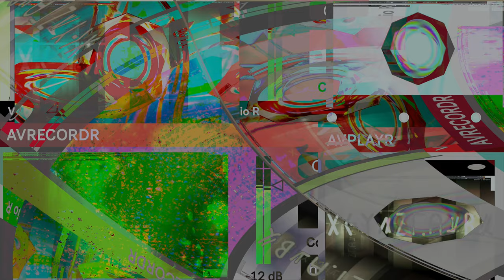Movie 24 11 05 11h23m17s series #8 C consciousness of mind